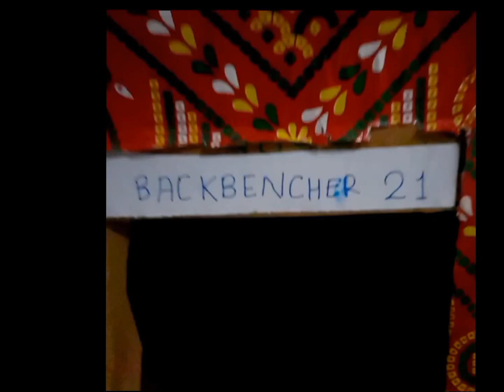Making of cardboard House 😍🥳😍🥳😍 | new video | Life hacks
making of cardboard house